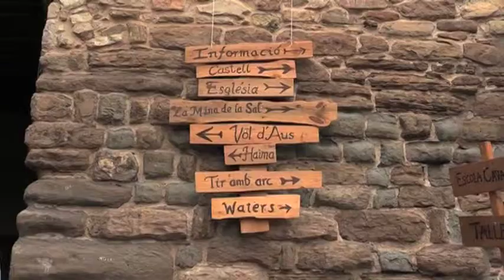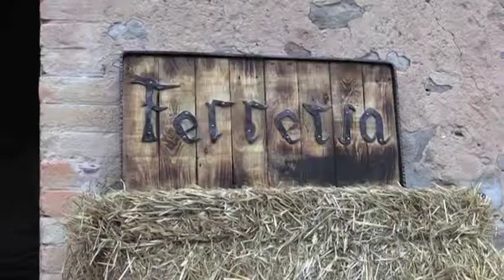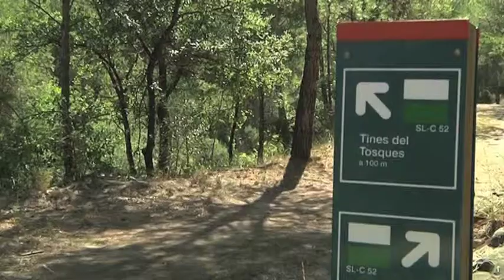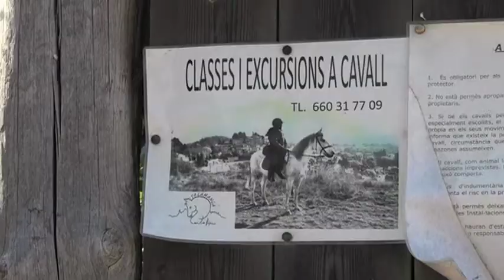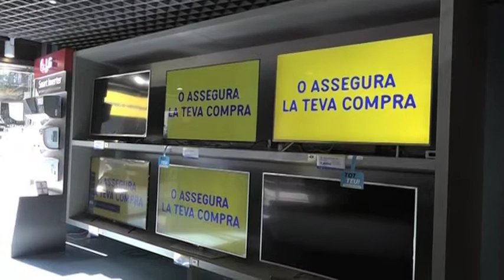Fem Territori 8 - Fira Medieval de Súria, les tines de Rocafort i els cavalls de Talamanca